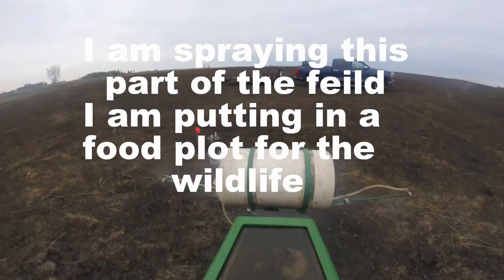Preparation for food plot for deer and pheasant population